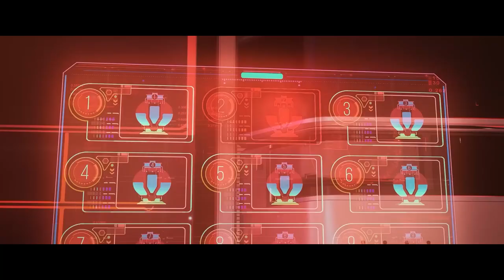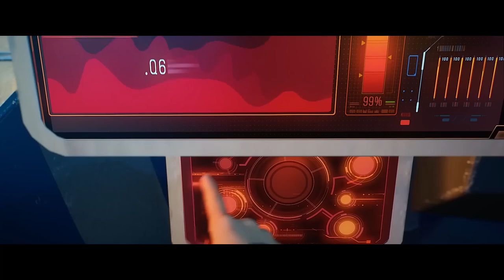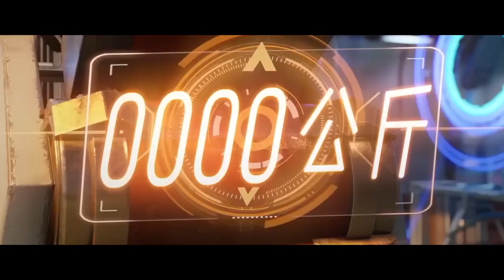🐙李耀开启疯狂试炼，炼器师天赋异禀，碾压学院众人！【星域四万年 Forty Millennium Cultivation】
Drama Name:《星域四万年》